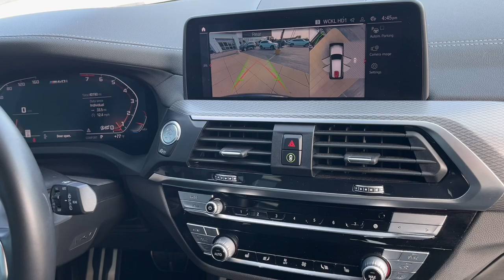2021 BMW X3 M40i Schaumburg, Arlington Heights, Mount Prospect, Elk Grove Village, Bartlett, Ch...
Pre-Owned 2021 BMW X3 M40i available at Patrick BMW located in 700 E Golf Rd., Schaumburg, IL, 60173.
Stock#: N11876A - VIN#: 5UXTY9C09M9E21983

You will be amazed by this   2021  BMW X3.  The luxurious and versatile X3 offers cruising comfort, spacious cargo capacity, efficiency, distinctive design, and unparalleled performance to let you enjoy the road, wherever it takes you. These are just some of the great options this vehicle comes with: Apple Carplay®/Android Auto®, Navigation System, Keyless Entry, Moonroof, Heated Mirrors, Fog Lamps, Power Liftgate, Back-Up Camera, Satellite Radio, Dual Zone A/C. You deserve an automobile that's as passionate about the road as you are. Drive the X3.